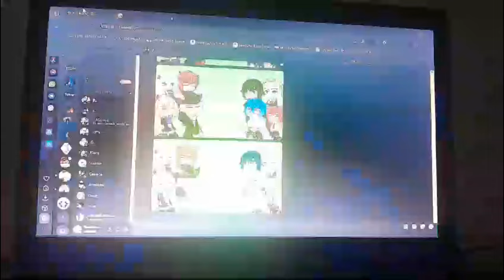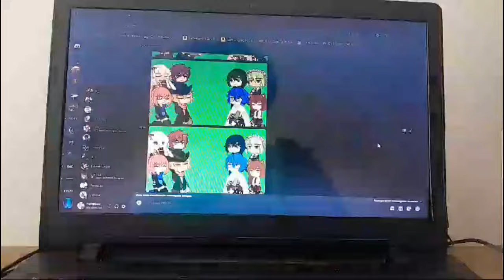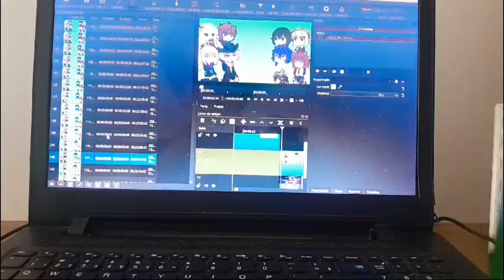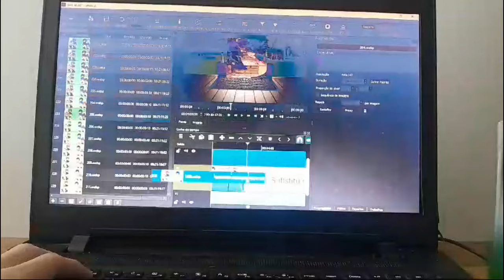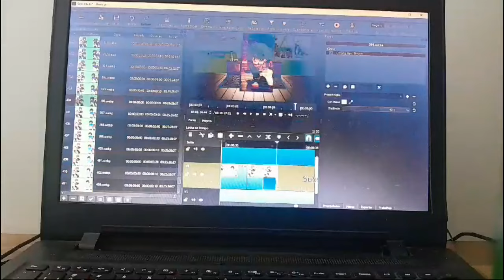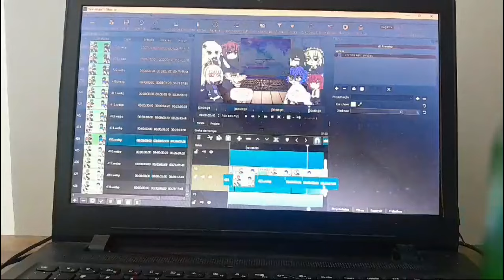(Time Lapse) React Bell as Gojo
The backstage of the video